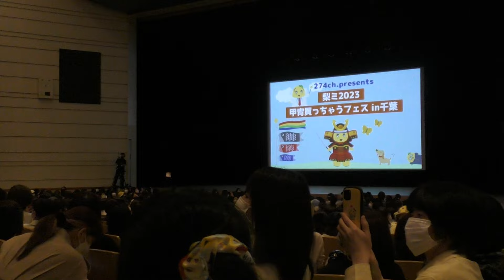274ch.プレゼンツ「梨ミ2023 甲冑買っちゃうフェス in千葉」開会🍐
2023年5月19日(金)　開場17:00 / 開演18:00
船橋市民ホール